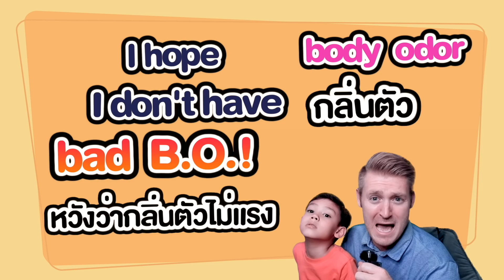หอม เหม็น น่าขยะแขยง ภาษาอังกฤษว่าอย่างไร ?